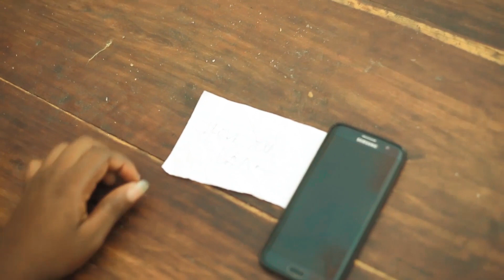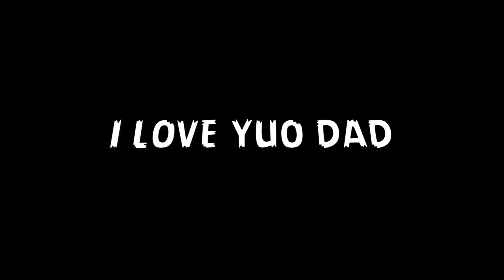I love you dad ( shortfilm)